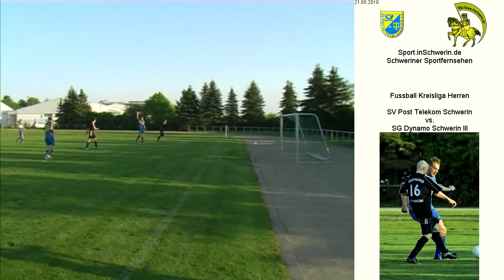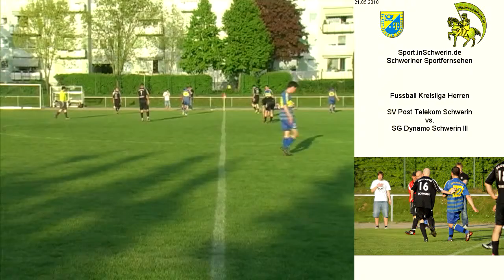Fussball Kreisliga Herren SG Dynamo Schwerin III vs. SV Post Schwerin 2:7